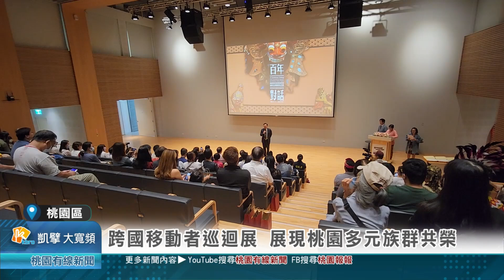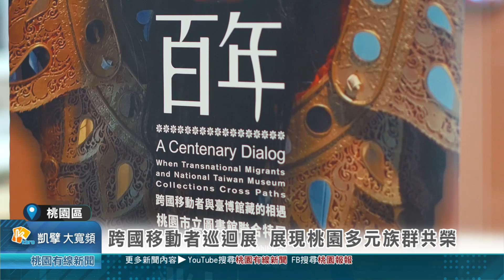桃園有線新聞20240821-跨國移動者巡迴展 展現桃園多元族群共榮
為了展現多元族群融合，桃園市立圖書館與國立臺灣博物館聯合主辦，百年對話：跨國移動者與臺博館藏的相遇巡迴展覽，即日起到114年3月9號，在圖書總館展出，這一次展覽以跨國移動者為主題，展示來自臺灣和新住民母國的珍貴文物，促進文化交流和相互理解。